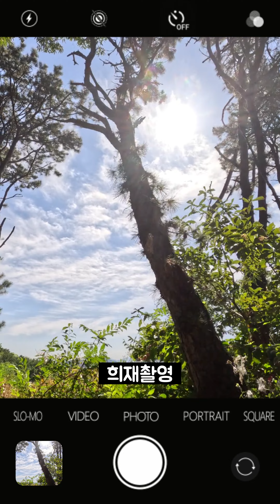가을캠핑(231001)